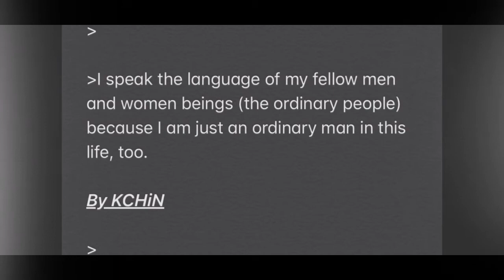An ordinary Man, too.